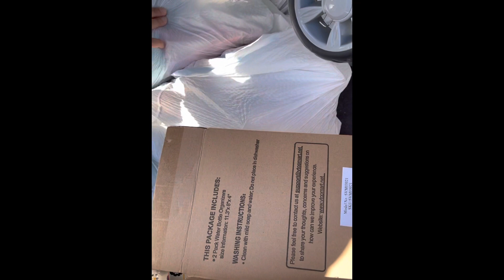Consigner consignment Ebay pickup